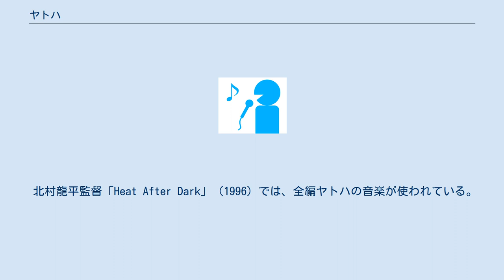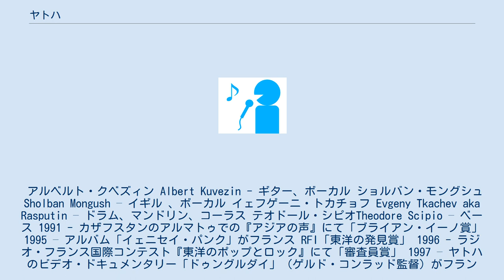ヤトハ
ヤトハ（ロシア語：Ят-ха, Ятха、英: Yat-Kha）は、メインヴォーカル／ギターのアルベルト・クベズィンを中心としたロックバンド。
1992年、モスクワにて結成。
バンド名はモンゴルの箏であるヤトガに由来しているが、トゥバ語で「貧乏兄ちゃん」であるヤドゥー・ハ（ядыы-ха）という隠れた意味を持つ。
メンバーの変動を経て、2005年からはおおむね現在のユニット（クベズィン、モングシュ、シピオ、トカチョフ）で定着している。
クベズィンはロシア連邦トゥバ共和国出身であるが、母方にハカス人（ハース）の血をひいている。
そのことも起因して、彼らのロックには、トゥバやロシアの民謡以外に、トゥバ周辺民族の民謡や、世界のさまざまな音楽が消化されている。
 北村龍平監督「Heat After Dark」（1996）では、全編ヤトハの音楽が使われている。
アルベルト・クベズィン Albert Kuvezin - ギター、ボーカル ショルバン・モングシュ Sholban Mongush – イギル 、ボーカル イェフゲーニ・トカチョフ Evgeny Tkachev aka Rasputin – ドラム、マンドリン、コーラス テオドール・シピオTheodore Scipio – ベース 1991 - カザフスタンのアルマトゥでの『アジアの声』にて「ブライアン・イーノ賞」 1995 – アルバム「イェニセイ・パンク」がフランス RFI「東洋の発見賞」 1996 - ラジオ・フランス国際コンテスト『東洋のポップとロック』にて「審査員賞」 1997 – ヤトハのビデオ・ドキュメンタリー「ドゥングルダイ」（ゲルド・コンラッド監督）がフランス・カンヌの国際音楽著作権見本市の「低予算」部門にて1位 1999 – アルバム「ダライ・ベルディリ」が「1999年ドイツ批評家賞」 2002 - モスクワにて民族音楽における、ベスト・クラブ・パフォーマンス賞 2002 – BBCラジオ3 の「ワールド・ミュージック賞」（アジア・太平洋部門） 2007 – ロシア連邦シュシェンスコエ『サヤンの環』にて「金のイリア賞」（シベリアの民族音楽の伝説部門） 2009 - ロシア連邦アルタイ共和国『ワールド・ミュージック・フェスティバル・イン・アルタイ』にて「金のアルタイ賞」 ^ Тенишев, Э. Р. Тувинско-русский словарь, // М. Советская Энциклопедия, С. 458, 625. ^ 2012年11月・アルベルト・クベズィンへのインタビュー ^